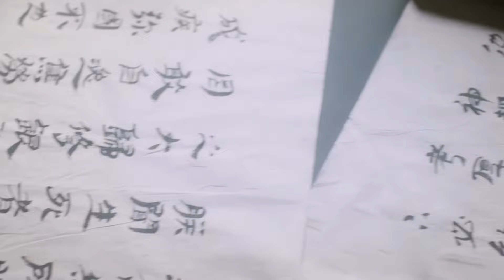ENG【Lost Love In Times 】EP21 Clip｜Shishi love William cann't express, and was assassinated at night